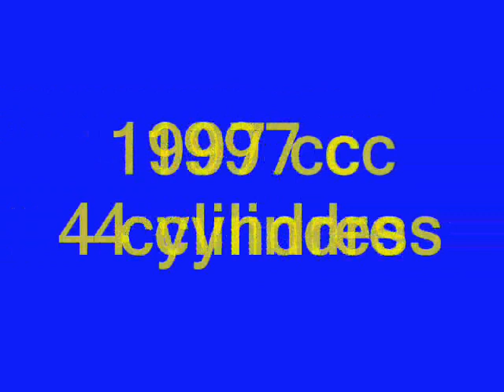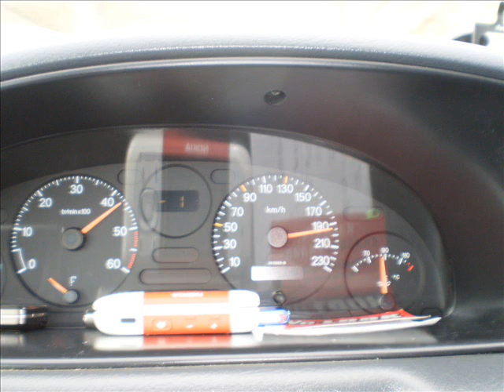PEUGEOT 806.HDI 110CV